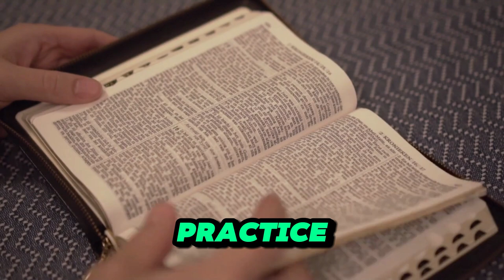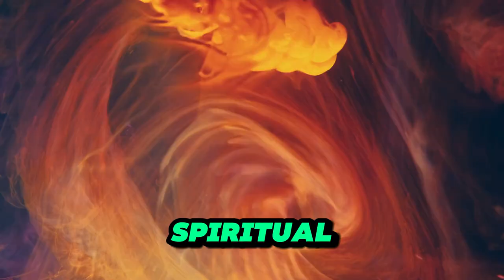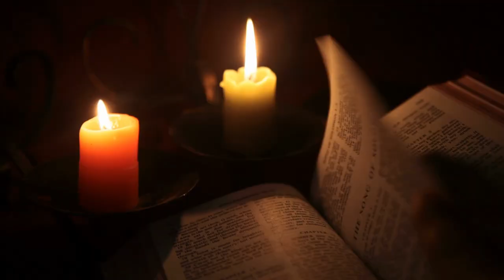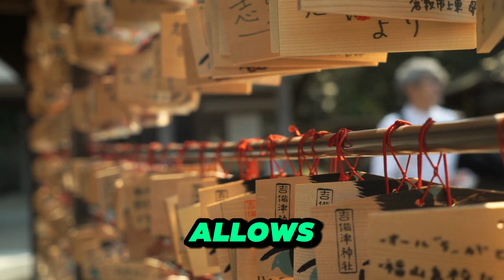Ancient Wisdom Techniques: Once You Activate Your Brain (It Will Shift Your Reality)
Unlock the secrets of your mind by exploring the power of brainwaves! In this video, we delve into the fascinating world of Alpha, Theta, and Gamma brainwave states and their profound impact on spiritual awakening and personal transformation. Discover how each brainwave frequency can elevate your meditation practice, enhance mindfulness, and deepen your spiritual journey.

In this video, you will learn:
Understanding Brainwaves: A comprehensive overview of Alpha, Theta, and Gamma brainwave states.
Alpha Waves: How Alpha waves promote relaxation, creativity, and a state of flow.
Theta Waves: The role of Theta waves in deep meditation, healing, and accessing the subconscious mind.
Gamma Waves: The connection between Gamma waves and heightened perception, spiritual insights, and enlightenment.
Practical Tips: Techniques to harness these brainwave states for enhanced meditation and spiritual growth.
By the end of this video, you'll have a deeper understanding of how to tap into these powerful brainwave states to unlock your full potential and achieve a profound spiritual awakening. Join us on this transformative journey and elevate your consciousness!

Discover how alpha brainwaves can enhance relaxation and creativity.
Learn techniques to induce theta brainwaves for deep meditation and spiritual insights.
Explore the connection between gamma brainwaves and higher states of consciousness.
Understand the role of brainwave frequencies in spiritual awakening.
Unlock the potential of your mind through meditation and brainwave entrainment.
Access heightened intuition and subconscious mind with theta brainwave states.
Experience moments of spiritual epiphany with gamma brainwave activity.
Harness the power of brainwaves for personal growth and spiritual development.
Find out how monks use meditation to produce gamma brainwaves and achieve bliss.
Improve overall well-being by tapping into different brainwave states.